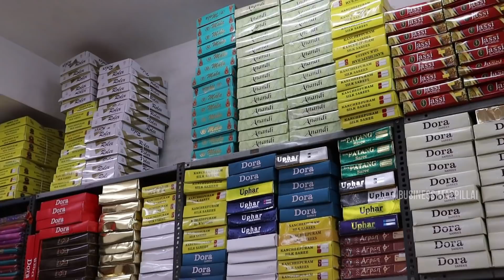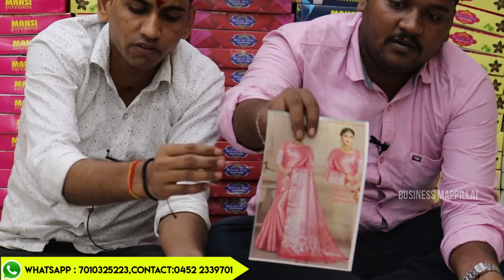வெறும் 150 ரூபாய் இந்த விலைக்கு எங்கேயும் கிடைக்காது New Saress Collection ||Business Mappillai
இந்த விலைக்கு எங்கேயும் கிடைக்காது New Saress Collection ||Business Mappillai

SHOP CONTACT NUMBERS:

ADDRESS:
SRI MATHAJI TEXTILES
114, East Perumal Maistry Street,
Madurai 01. Near VILAKKUTHOON.

ONLY WHOLESALE

low price saree collection wholesale,saree low price tamil,saree wholesale in erode,wholesale cotton sarees in erode,silk cotton sarees wholesale in erode,saree wholesale market in erode,saree low price in chennai,pattu saree low price in chennai,mangalam tex erode,cash on delivery sarees shop, wholesale tamil, saree manufacturing Tamil,Sri mathaji textile madurai,